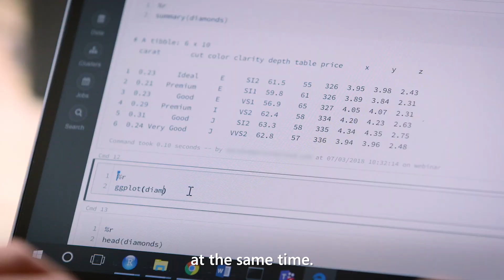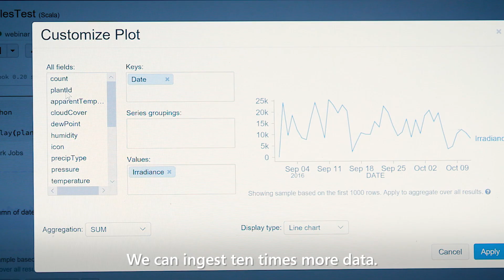renewables.AI uses Azure and Apache Spark to build stable & profitable energy market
Solar power producers need to predict when they will generate electricity and coordinate distribution with multiple energy markets. That’s why renewables.AI uses Microsoft Azure and Apache Spark to deliver a data analytics service that helps solar energy providers manage production and identify high-value energy markets. With Azure Databricks and other Azure services, renewables.AI can streamline product development, drive solar industry revenue, and promote a stable energy future for everyone.